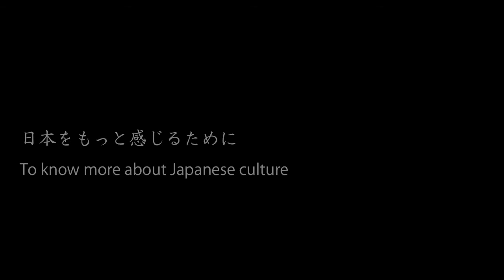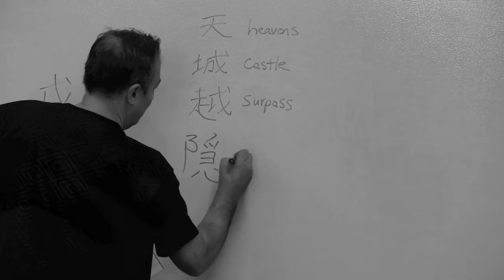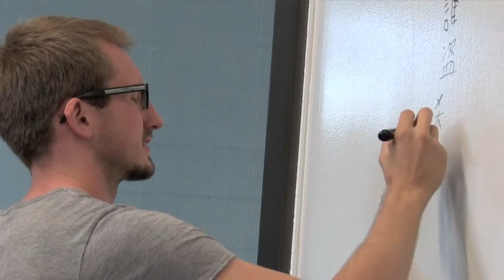Japanese Language at iCLA: Shodo, Chinese Characters and Japanese conversation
iCLA Professors William Reed and Masahiro Toma talk about three aspects of Japanese language taught at iCLA: calligraphy (Shodo), Chinese characters (Kanji) and conversation in Japanese language.